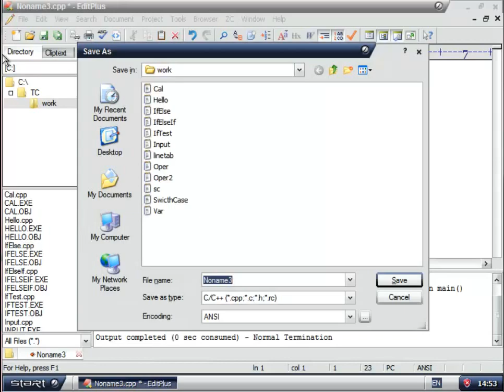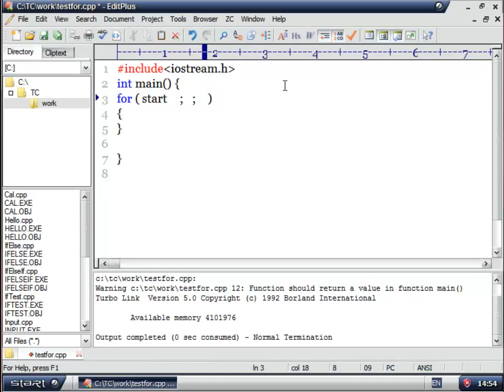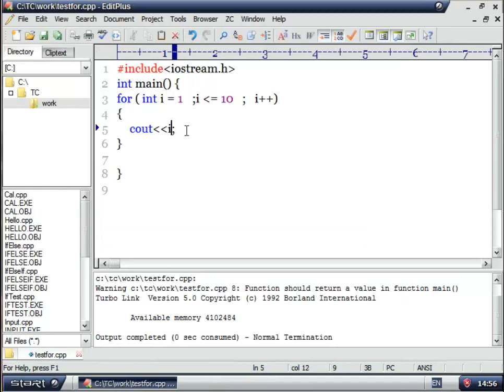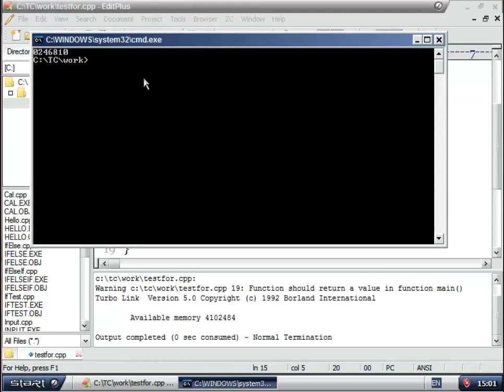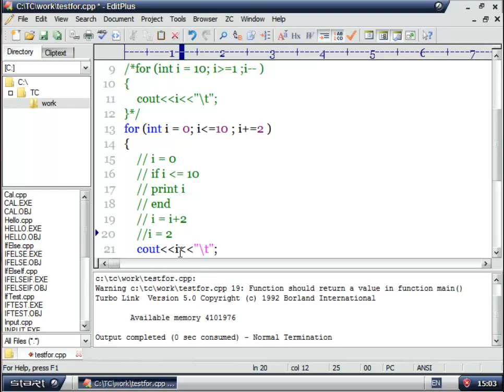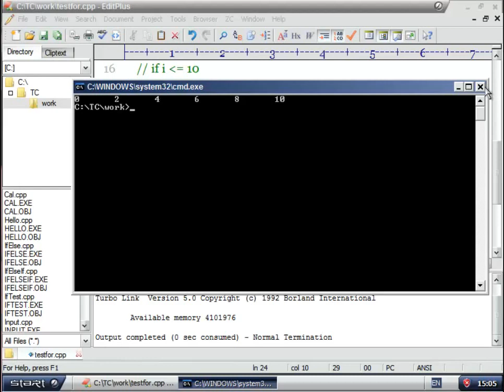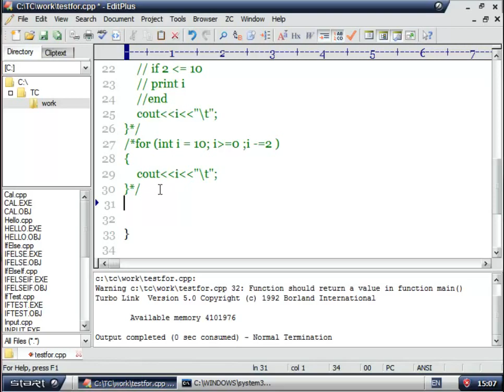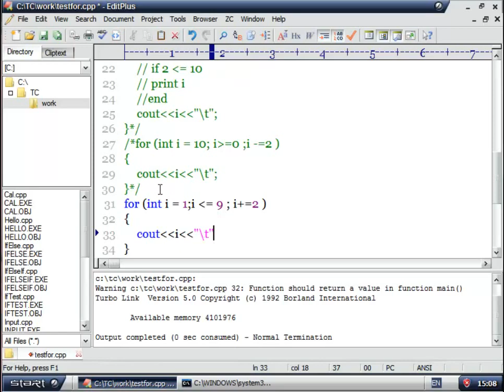14การเขียนโปรแกรมทำซ้ำโดยใช้ for